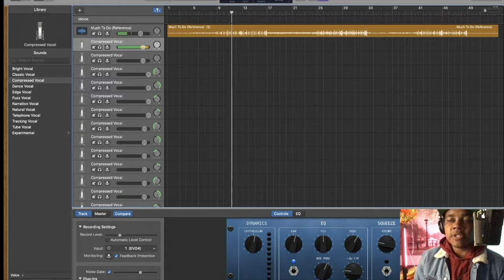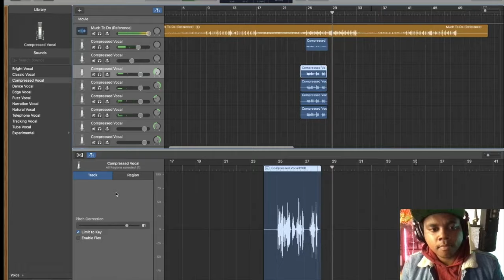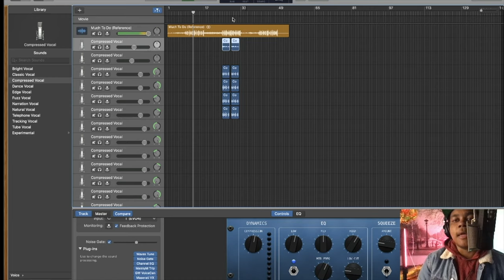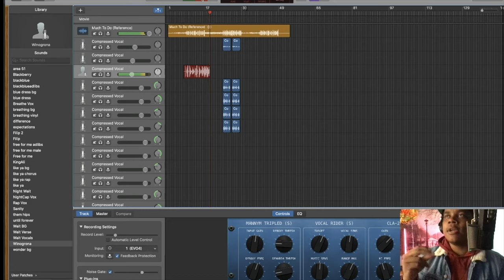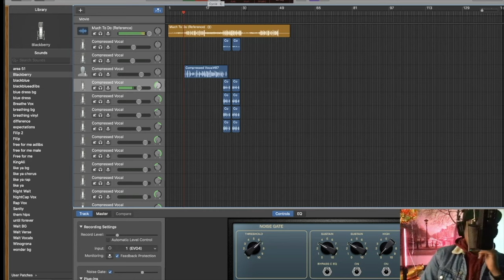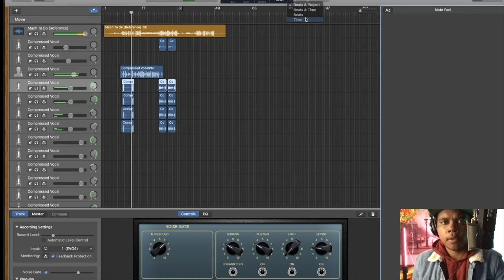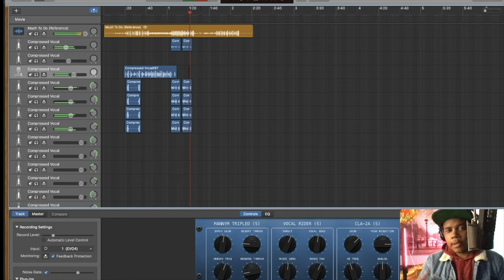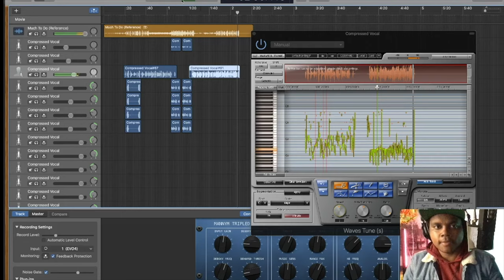How To Make A VOCAL MELODY (STUDIO SESSION TUTORIAL)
This in studio vlog I demonstrate how to make a melody for your vocals when writing a song from scratch. I show how to do a bit of vocal production and recording harmonies and stacks in Garageband as references for when you actually start writing lyrics. This is one GREAT way to start writing a song! It may sound like complete gibberish but trust me when I say, some of my best work started off with singing nonsense words. A slight Garageband tutorial for this music production video.